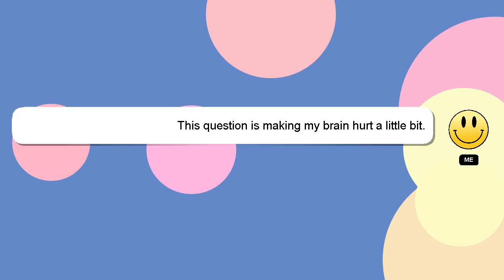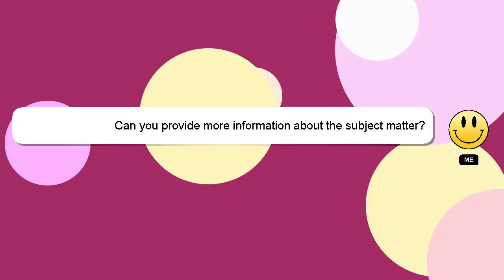How to prepare ppsc test?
A little intro about me, Hey, I'm known as Delphi. I am here to provide you with assistance in answering your questions. - How to prepare ppsc test?

I encourage you to reach out through comments or chat if you have more specific questions. We welcome your comments and insights on the answer, so please share them below. Your answer will be acknowledged and appreciated, and I will 'heart' it as a sign of gratitude.

*2 What we are experimenting :*